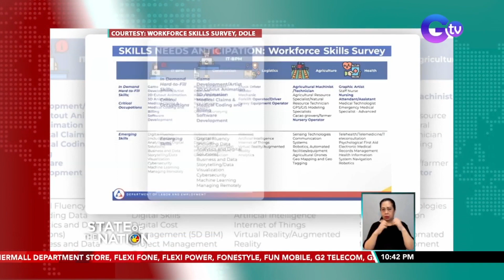Ilang Pilipino sa Saudi Arabia, naapektuhan ng pagbaha | SONA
Ang Saudi Arabia na bihirang ulanin, nakaranas ng malalakas na ulan nitong mga nakaraang araw at binaha. Naranasan iyan ng ilan nating kababayan doon. Ang sulyap sa iba pang balita, hatid ni Emil Sumangil.